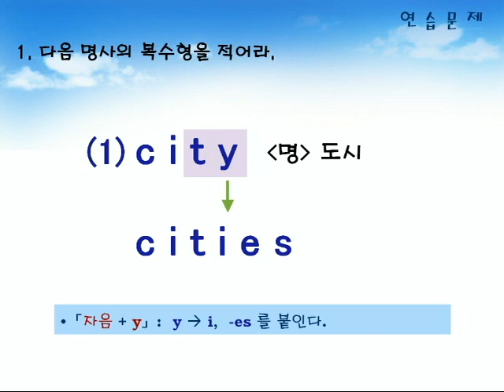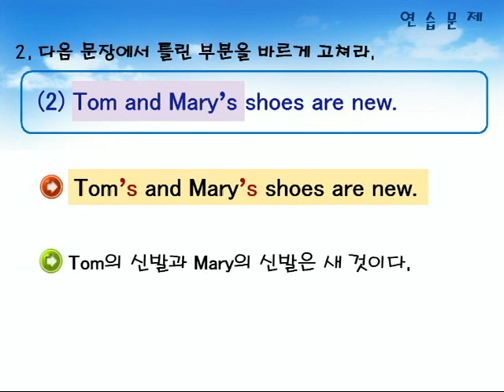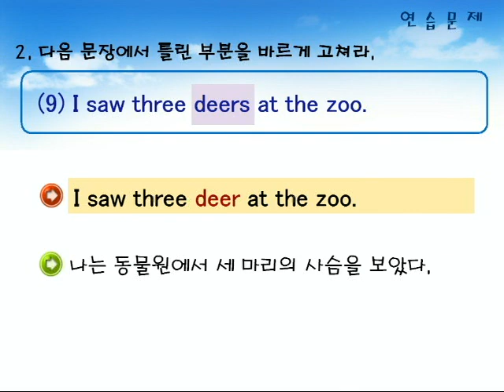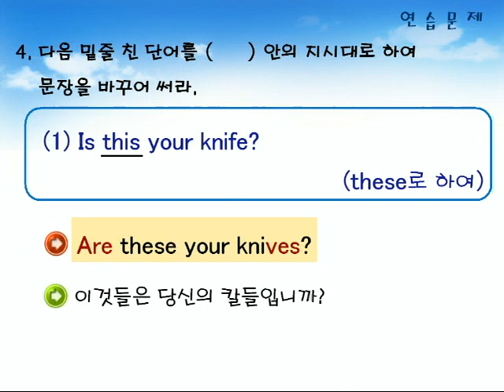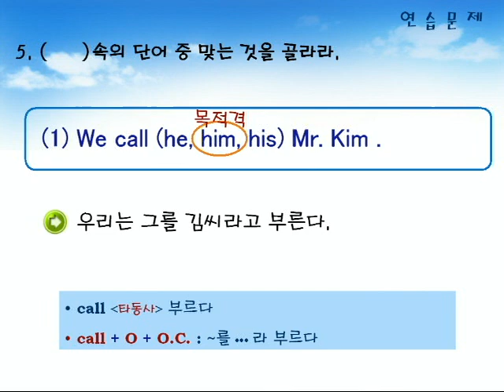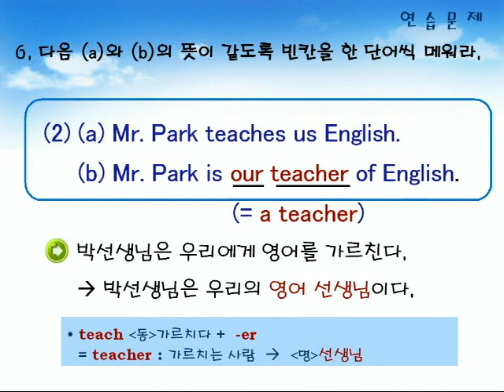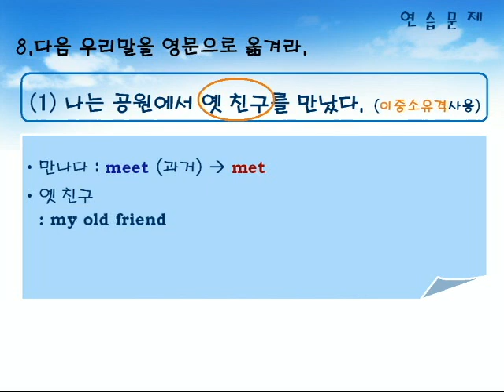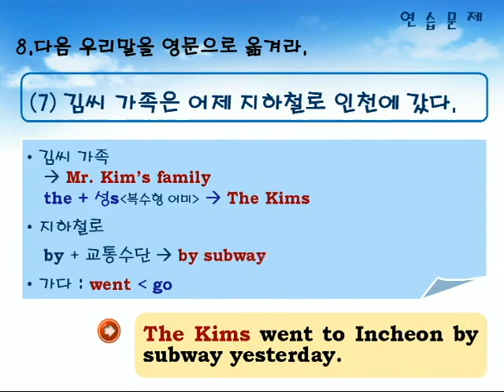기초영문법 2부01장 연습문제